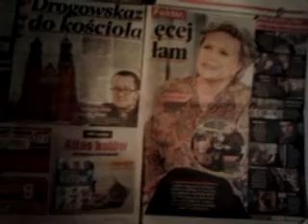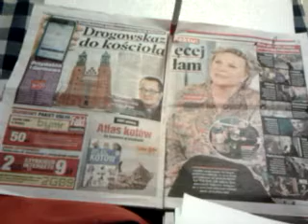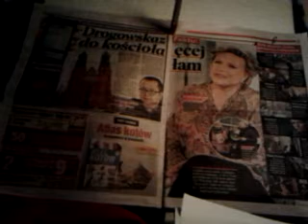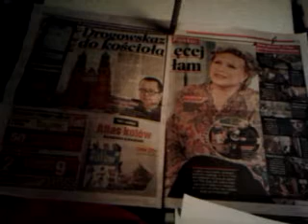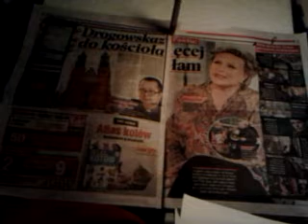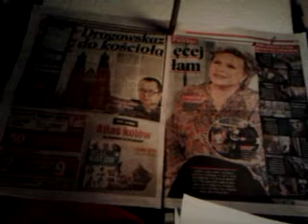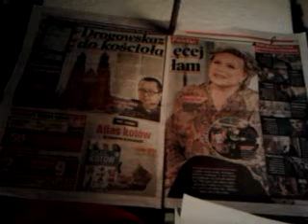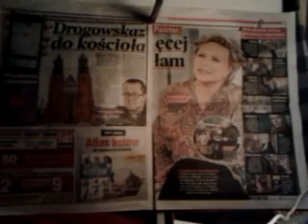DAMY RADĘ,GDY MAZUR ZA DORADZANIE NA STRONĘ PEPICZKÓW PRZEPĘDZIMY I PO LICHWIE!!!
MAKRYNA MIECZYSŁAWSKA JECHAŁA PEWNIE DO SAMEGO RZYMU NA DOBRYM WOZIE. ,NIESIONA PRZEZ BARDZO WIELU MURZYNÓW DIABŁA//-CZY MAKRYNA JECHAŁA DO PAPIEŻA Z MISJA JAKĄŚ,CZY GŁOSIŁA PO DRODZE DO RZYMO--ŁACINY PRAWDĘ Z PISMA ŚWIĘTEGO BIBLII?Z PEWNOŚCIĄ,-NIE!EDUKACJA W RADIU CONCHITA EXTRA,TO COŚ BARDZO ZNANEGO,ŻE LUDZIE WIEDZĄ IŻ KAŻDY NAUCZYCIEL .TEŻ NAWET MUSI SIĘ DOKSZTAŁCAĆ!/CHCIAŁ,CZY,-NIE,TO I TAK DOŚWIADCZENIE CZYNI MISTRZA!NAWET,GDY NAUCZYSZ SIĘ KILKU JĘZYKÓW OBCYCH DOBRZE JEST,ABYŚ DALEJ UCZYŁ TEŻ KOGOŚ INNEGO,ABY SIĘ ZAPRAWIĆ W BOJU!//PIERWSI CHRZEŚCIJANIE,GDY SZLI GŁOSIĆ DWÓJKAMI,BO JEZUS 72-U WYSŁAŁ PO DWU,ABY SZLI OD DRZWI DO DRZWI//-WTEDY OWI CHRZEŚCIJANIE ZAPRAWIALI SIĘ W BOJU O WIARĘ!!!//SZATAN NIE ŚPI I PRAKTYCZNIE DIABEŁ ZAWSZE DZIAŁA,ŻE CIĘŻKO BARDZO BYŁO UTRZYMAĆ SIĘ PIERWSZYM CHRZEŚCIJANOM W WIERZE ZE WZGLĘDU NA PRZEŚLADOWANIA CHOĆBY//-NATOMIAST ŻYDOM TEŻ BYŁO W OGÓLE NAWET I PRAWDĘ POZNAĆ O CHRYSTUSIE,GDY SAMI SOBIE NABRUŹDZILI I CHRYSTUS BYŁ NOWOŚCIĄ DLA NICH,CHOĆ NIE MUSIAŁ JEZUS CHRYSTUS BYĆ NOWOŚCIĄ ZE WZGLĘDU NA 312 PROROCTW,KTÓRE SIĘ NA NIM SPEŁNIAŁY!/-BADAJCIE PISMA,CZY TAK SIĘ RZECZY MAJĄ,-BIBLIA!!!//GŁOSILI WIĘC ZE WZGLĘDU NA WYDANIE ŚWIADECTWA O CHRYSTUSIE I SAMI SIĘ W WIERZE WZMACNIALI//APOSTOŁ PAWEŁ ZABRAŁ DO GŁOSZENIA NAWET MŁODEGO TYMOTEUSZA/-DOBRZE ZROBIŁ!!!//WIEDZA Z PISM WZRASTAŁA/-WIARA TEŻ WZRASTAŁA//-TAK WSPANIALE WYKSZTAŁCENI ŚWIADKOWIE JEZUSA CHRYSTUSA/-ŚWIADKOWIE JAHWE/-ŚWIADKOWIE BOŻY NIE POTRZEBOWALI W KONSEKWENCJI WZRASTANIA W WIERZE UPEWNIENIA W POSTACI CUDÓW DLA POPARCIA,ŻE SA NA DOBREJ DRODZE,BO DUCH JAHWE I TA CIĄGLE ICH WSPIERAŁ W DZIAŁALNOŚCI GŁOSZENIA EWANGELII O CHRYSTUSIE CO DO NADCHODZĄCEGO KRÓLESTWA JEGO!!!PSALM 110 MÓWI PROROCZO WŁAŚNIE,ŻE JAHWE DAŁ MU PANOWANIE I WŁADZĘ NAD ZIEMIĄ/ CZY CHCESZ TERAZ PRZYŁĄCZYĆ SIĘ DO ZBORU,KTÓRY GŁOSI,AŻ DO SAMIUTKIEGO KOŃCA TEGO ZŁEGO SYSTEMU RZECZY?,-ZAPRASZAM/-ZAPRASZAMY PAŃSTWA BARDZO SERDECZNIE SIĘ PRZEKONAĆ,ŻE W ISTOCIE SKORO BIBLIA JEST SPÓJNA LOGICZNIE,TO NIE MA INNEJ DROGI ZBAWIENIA,JAK TA,DROGA BOŻA DROGA:NIE W LEWO,NI W PRAWO NIE ZBACZAJ JUŻ Z NIEJ!!!/CZASEM TRZEBA PRZEJŚĆ PRYSZNIC OŻYWCZYCH WÓD PŁYNĄCYCH ZE SŁOWA BOŻEGO:HEJ PRAGNĄCY,PRZYJDŹCIE TU,-WODĘ ŻYCIA DARMO PIĆ. !/-ZAPRASZAMY!!/-JESZCZE NIGDY NIE BYŁO TAK DOBRZE ,JAK TERAZ W XXI WIEKU,ŻE PRAWDY BIBLIJNE MOŻNA POZNAWAĆ W INTERNECIE,A POTEM MOŻNA PRZEKAZYWAĆ DALEJ JAKO ŚWIADKOWIE POWTARZAJĄC RANO,W POŁUDNIE,WIECZOREM,CZY NAWET IW NOCY! NO,TU W WARSZAWIE ŚMIAŁO MOŻESZ SIĘ WYBRAĆ DO KOŚCIOŁA KATOLICKIEGO,CZYLI DO MAGDALENY KATOLICKIEJ I MIKOŁAJA KATOLICKIEGO//O CO CHODZI,GDY NIKT SWOICH NIE CHCE SŁUCHAĆ,BO NIE CHCĄ SŁUCHAĆ KRYSTYNY PAWŁOWICZ,A ONA TAKA FAJNA DZIEWCZYNKA I ODWAŻNE NA DODATEK JESZCZE!///NA ŚLEPO PÓJDZIESZ I TRAFISZ W WARSZAWIE TU DO KOŚCIOŁA KATOLICKIEGO,BO PRAWOSŁAWNEJ MAGDALENY NIE MA I NIC Z PRAWOSŁAWIA NIE MA!//TEN KATOLICKI WASZ WARSZAWSKI MIKOŁAJ ZMARŁ,KTÓRY ,JAKO BEZDOMNY LALECZKI I ZABAWKI I WSZYSTKO WYSYŁAŁ DZIECIOM JESZCZE BIEDNIEJSZYM TU W GŁĘBOKIEJ POLSCE A I NIE TYLKO!//MIKOŁAJ SAM NIC NIE MIAŁ,ALE WYSYŁAŁ W PACZKACH TO ,CO MIAŁ NAJLEPSZEGO!//BIERZ CHAMIE Z NIEGO PRZYKŁAD,BO TO WYJĄTKOWO DOBRY PRZYKŁAD!!!